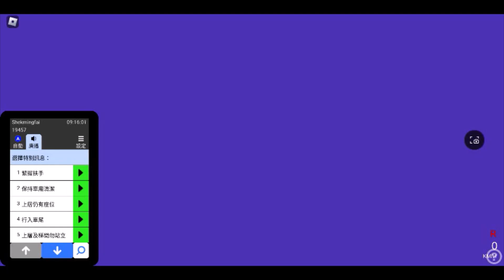[Roblox3,023]【大食鬼玩九點前加停樂軒臺】CTB 52108 WP 1057 (Ex CTB 8807) CTB 82M 柴灣站 ↺ 小西灣 (藍灣半島) (下層展望/已取消)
已停辦的港島市區巴士路線 82M，由新巴營辦，循環來往柴灣站及小西灣（藍灣半島），屬82線的短途特別班次，只在星期一至五早上繁忙時間至下午四時許提供服務。

為善用資源，82M線早上繁忙時間部分班次使用人力車觀光巴士的開篷巴士行走，為全港首條使用開篷巴士行走的非旅遊性質專營巴士路線。

途經車站 Next Stop
1. 柴灣站 Chai Wan Station
2. 常安街 Sheung On Street
3. 富欣花園、小西灣邨 Harmony Garden, Siu Sai Wan Estate
4. 富怡道 Fu Yee Road
5. 富景花園 Fullview Garden
6. 小西灣（藍灣半島）Siu Sai Wan (Island Resort)
7. 富景花園 Fullview Garden
8. 小西灣邨 Siu Sai Wan Estate
9. 曉翠街 Hiu Tsui Street
10. 富城閣 Fu Shing Court
11. 樂軒臺 Lok Hin Terrace
11. 環翠商場 Wan Tsui Shopping Centre (2024年已更新的環翠商場報站)
12. 柴灣站 Chai Wan Station